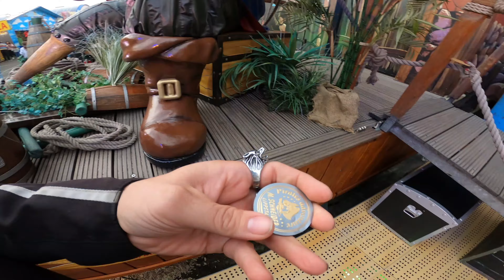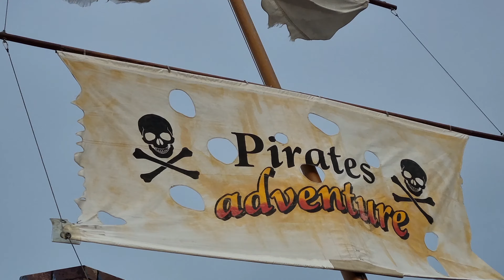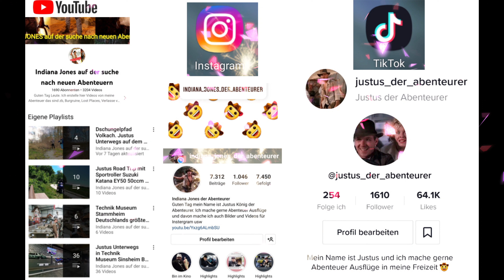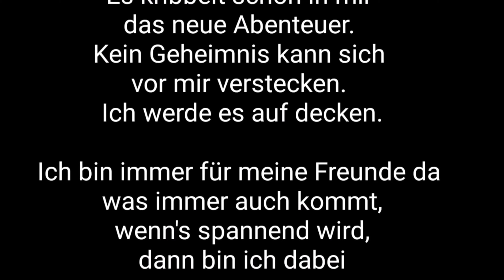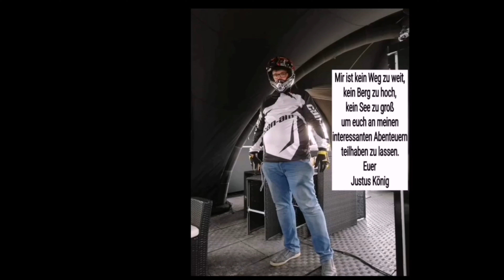Justus Unterwegs auf Kirmes die Königshöfer Messe Festival in Lauda-Königshofen Baden-Württemberg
Justus Unterwegs Kirmes die Königshöfer Messe Festival in Lauda-Königshofen Baden-Württemberg
Königshöfer Messe Festival in Lauda-Königshofen Baden-Württemberg 2022
Justus Unterwegs die Königshöfer Messe Festival in Lauda-Königshofen Baden-Württemberg in der Nähe und zwischen Tauberbischofsheim und Bad Mergentheim
Königshöfer Messe Freitag, 16. September bis Sonntag, 25. September
Volksfest in Lauda-Königshofen im Main-Tauber-Kreis
Bitte beachten Sie, dass Montag, 19. September und Mittwoch, 21. September messefreie Tage sind.
Öffnungszeiten Marktgelände täglich ab 11:00 Uhr
Ende am letzten Messe-Sonntag gegen 21.00 Uhr.
AGIMA
täglich
11:00 - 20:00 Uhr
Gastronomie an allen Tagen bis 21:00 Uhr
Festhalle täglich
Die Königshöfer Messe ist ein Volksfest im Lauda-Königshofener Stadtteil Königshofen im Main-Tauber-Kreis. Die Messe blickt auf eine über 600-jährige Geschichte zurück. Sie beginnt jeweils am Freitag des dritten Septemberwochenendes und findet rund um die Tauber-Franken-Halle in Königshofen statt. Mit ihrer 10-tägigen Dauer und über 200.000 Besuchern jährlich ist sie das größte Volksfest in der Region Tauberfranken und Nordbaden.
Im Jahre 1415 wurde die Königshöfer Messe erstmals urkundlich als eintägiger Matthäus-Markt erwähnt. Seitdem fand die Messe jährlich statt und wurde nur durch Kriege und Katastrophen unterbrochen: Etwa dem Deutschen Bauernkrieg 1525, dem Dreißigjährigen Krieg 1640, dem Ersten Weltkrieg, am Ende des Zweiten Weltkrieges im Jahre 1945 sowie während der COVID-19-Pandemie im Jahre 2020. In der Nachkriegszeit in Deutschland wurde bereits 1947 wieder Messe gefeiert. Das Karussell wurde damals per Hand angetrieben.

Die im Jahre 1967 erbaute Tauber-Franken-Halle wird während des Messezeitraums als zentraler Veranstaltungsort genutzt.

1991 fand der erste Königshöfer Messelauf statt. 2015 wurde das 600-jährige Messejubiläum mit einem Festabend am 23. September, dem ansonsten messefreien Mittwoch, gefeiert

Der seit 1991 stattfindende Messelauf findet immer am ersten Messesamstag statt und lockt jährlich hunderte Teilnehmer an. Der Messelauf wird durch den ETSV 04 Lauda – Leichtathletik e.V. veranstaltet und gliedert sich in die folgenden Wettbewerbe: Ein Bambinilauf (0,5 km), ein Schülerlauf (2,5 km), ein 5000-Meter-Lauf/Hobbylauf (5 km), ein 10-Kilometer-Lauf (10 km), ein Teamlauf (10,2 km), ein Halbmarathon und ein Halbmarathon-Staffellauf. Im Jahre 2020 fand aufgrund der COVID-19-Pandemie im Main-Tauber-Kreis ein „virtueller“ Corona-Messelauf statt, bei dem über 500 Läufer teilnahmen, um sich im Fernwettkampf unter Beachtung der Pandemie-bedingten Abstandsregeln zu messen.
Die folgenden Streckenrekorde bestehen beim Könighöfer Messelauf